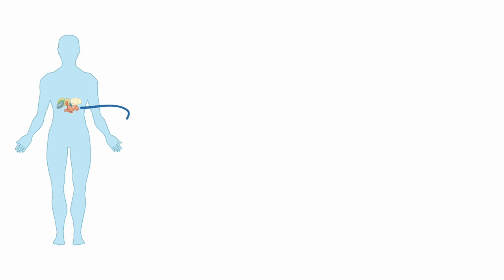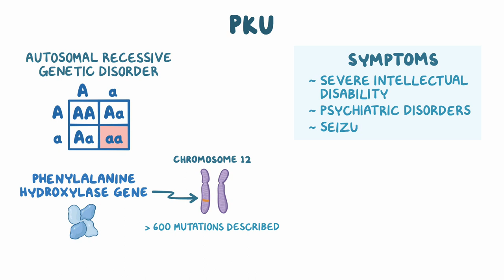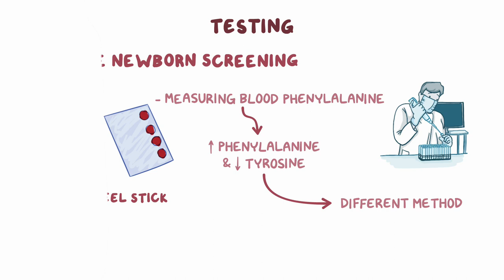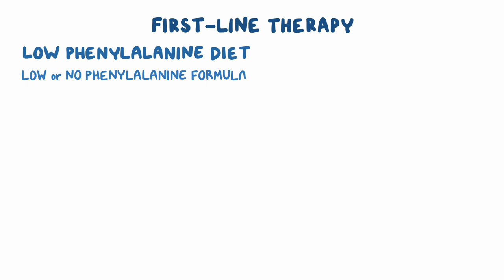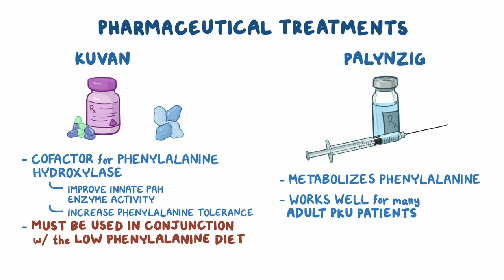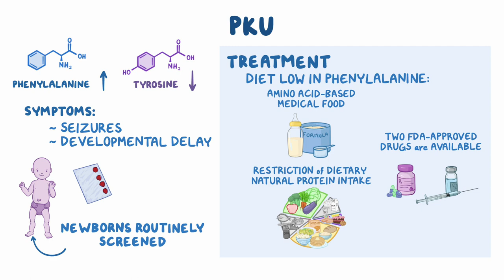Phenylketonuria - NORD (Year of the Zebra)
What is phenylketonuria? Phenylketonuria, or PKU, is a rare metabolic disease that can lead to severe brain disorders caused by the accumulation of the amino acid phenylalanine to toxic levels in the blood and brain.